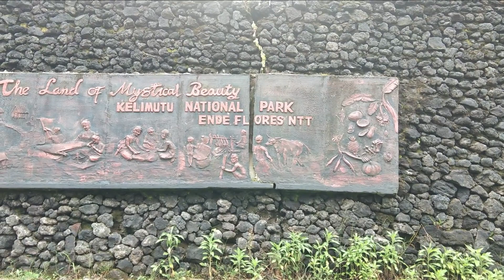DANAU KELIMUTU || FLORA DAN FAUNA || BANYAK MONYET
Flora dan Fauna di Lingkungan sekitar danau kelimutu.
Masih ada footage nya, sayang dibuang, maka jadilah video ini.

Selamat menyaksikan .